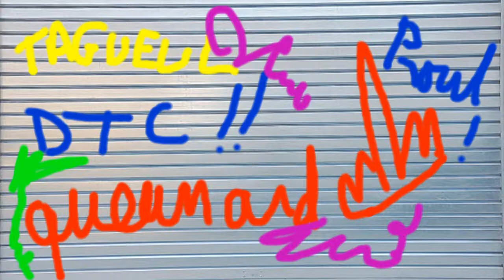PLOUF PLOUF PLOUF !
Quand ça fuit...